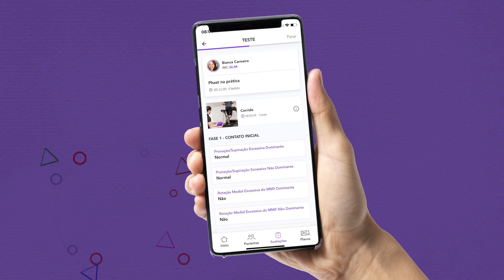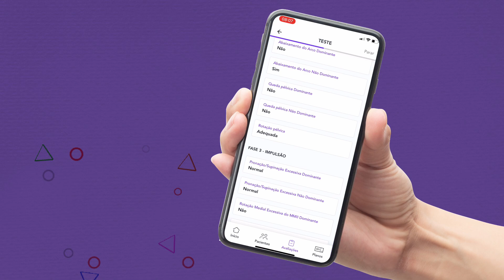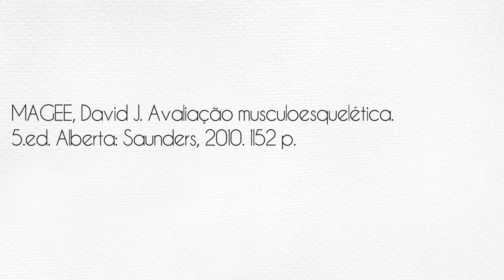Como realizar análise da corrida com o Phast? | Phast APP